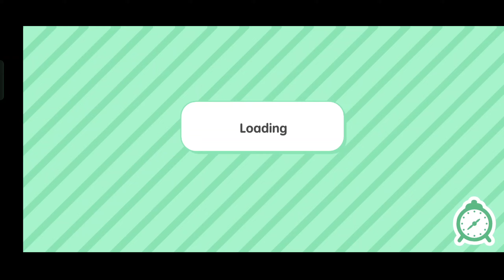TOCA BOCA FREE UNLOCK ALL HOUSE! FREE CODE FREE HOUSE